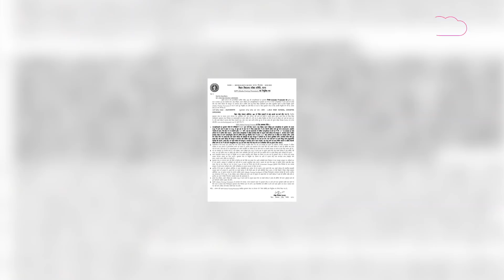Bihar में इंटर परीक्षा की कॉपियां जांचेंगे ‘Beloved’ और ‘Virgin’ गुरु,रिजल्ट से पहले हो गया गोलमाल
Bihar में इंटर परीक्षा की कॉपियां जांचेंगे ‘Beloved’ और ‘Virgin’रिजल्ट से पहले अजब-गजब नामों का बड़ा कांड,सुन कर हो जाऐंगे हैरान!